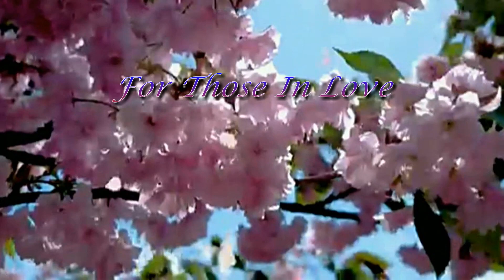Petula Clark Just Petula 07 For Those In Love 1969 Stereo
Petula Clark – Just Pet
Label: PYE Records – NSPL 18325
Format: Vinyl, LP, Album, Stereo
Country: UK
Released: Dec 1969

Petula Clark CBE (born 15 November 1932) is a British singer, actress, and songwriter. She started her professional career as a child performer and has had one of the longest careers of any British entertainer, spanning more than eight decades.
From a chance beginning at the age of seven Clark appeared on radio, in film, in print, on television and on recordings. In October 1942 the nine-year-old Clark made her radio debut while attending a BBC broadcast with her father. She was trying to send a message to an uncle who was stationed overseas, but the broadcast was delayed by an air raid. During the bombing the producer requested that someone perform to settle the jittery theatre audience and she volunteered a rendering of "Mighty Lak' a Rose" to an enthusiastic response. She then repeated her performance for the broadcast audience, launching a series of some 500 appearances in programmes designed to entertain the troops. In addition to radio work, Clark frequently toured the United Kingdom with fellow child performer Julie Andrews. Nicknamed the "Singing Sweetheart", she performed for George VI, Winston Churchill and Bernard Montgomery. She also became known as "Britain's Shirley Temple", and was considered a mascot by the British Army, some of whose troops plastered her photos on their tanks for good luck as they advanced into battle.

While she was performing at the Royal Albert Hall in London in 1944 Clark was discovered by the film director Maurice Elvey, who cast her, at the age of 12, as the precocious orphaned waif Irma in his war drama Medal for the General. In quick succession she performed in Strawberry Roan, I Know Where I'm Going!, London Town,[19] Here Come the Huggetts, Vote for Huggett and The Huggetts Abroad, the second, third and fourth of four Huggett Family films. She worked with Anthony Newley in Vice Versa (directed by Peter Ustinov) and Alec Guinness in The Card. She also had a small role in I Know Where I'm Going.